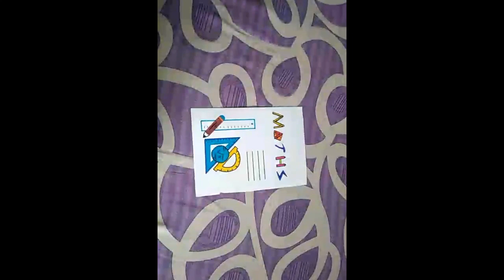Border design of maths 🔥🔥/ King of creativity and art